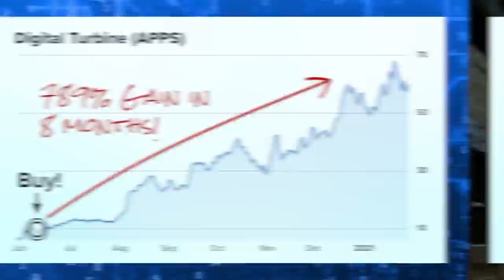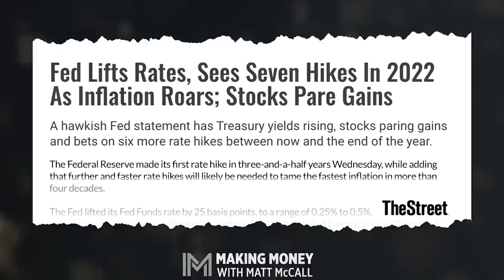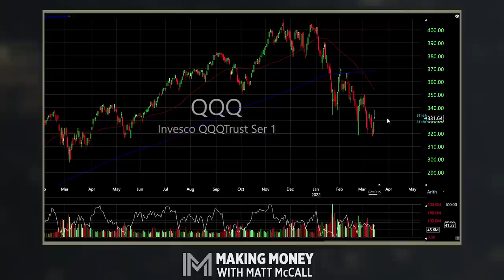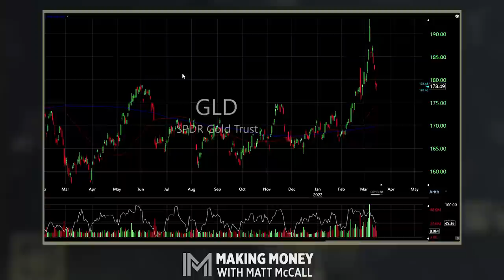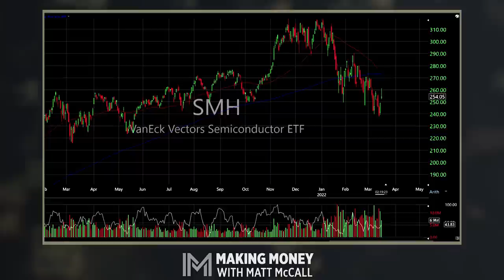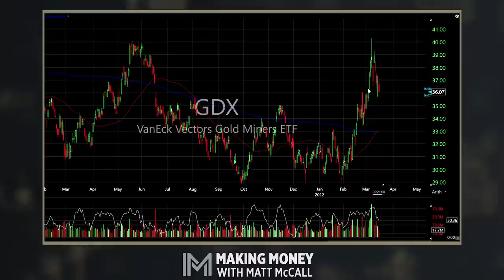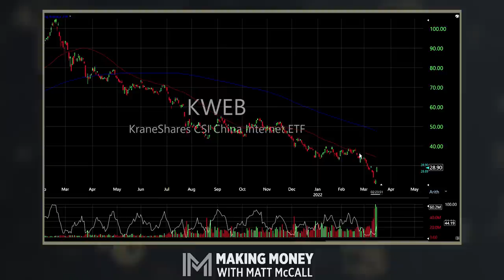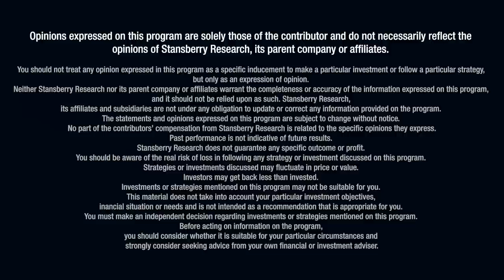Special Update: What Today's Interest Rate Hike Means for You | Making Money With Matt McCall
The Federal Reserve announced this afternoon that it will raise interest rates for the first time since December 2018. The hike is right on par with what the market had anticipated – a 25-basis-point increase (0.25%).

On today's special episode of Making Money With Matt McCall, I'll tell you everything you need to know about the Fed decision and how it's going to play out for your investment decisions. Yes, borrowing money will cost more. But there are also some positives to today's increase that you should take into consideration.

Get FREE access to the biggest trend for the next ten years